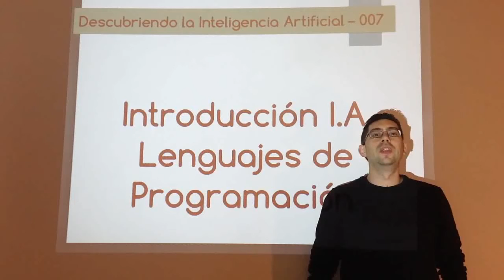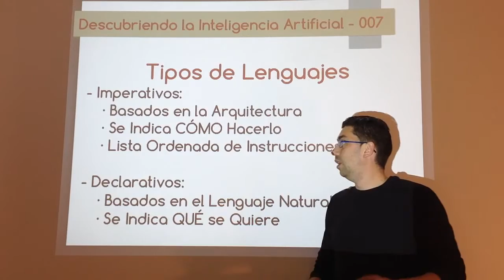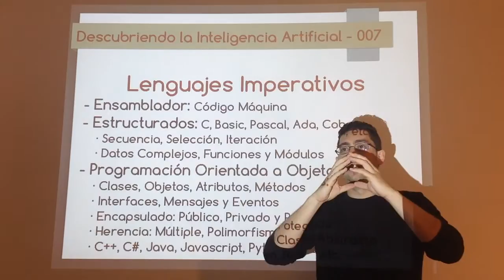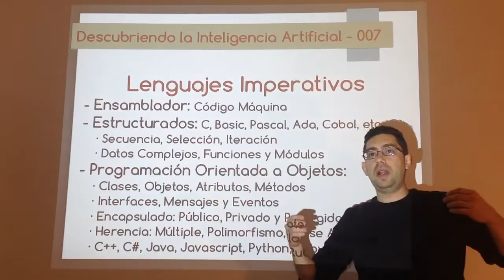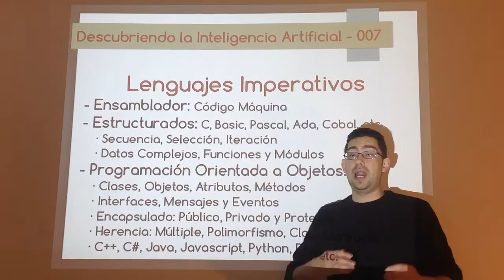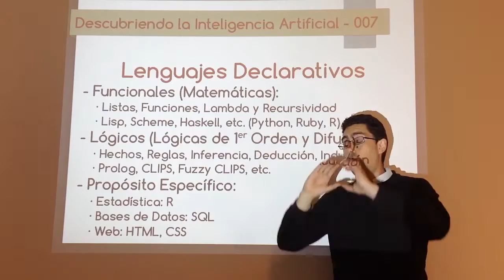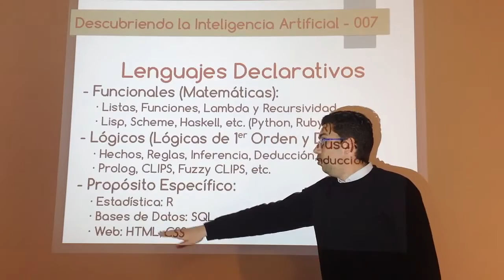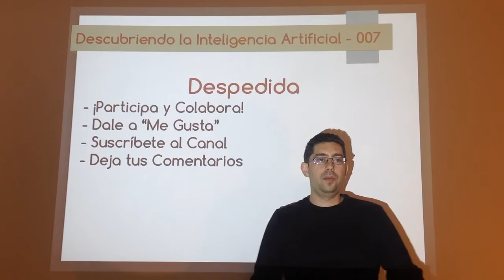Nº 007: Introducción a la I.A. - 07 Lenguajes de Programación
Resumen sobre los diferentes tipos de lenguajes de programación que existen y su uso dentro de la Inteligencia Artificial.